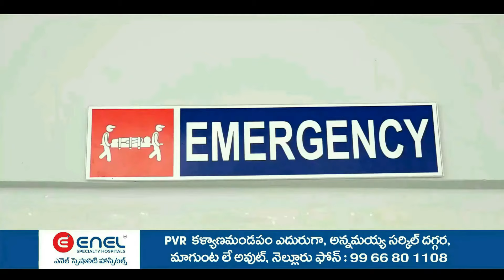కావలి పట్టణంలోని 10వ వార్డు, 11వ వార్డు నుండి భారీ స్థాయిలో ..టీడీపీ లోకి చేరికలు